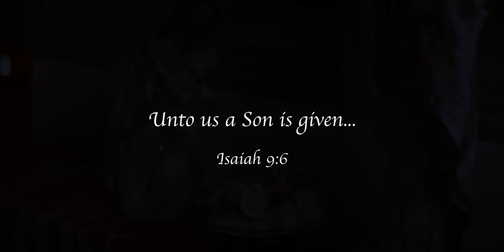NOEL - Christmas Song (Chris Tomlin /Lauren Daigle Cover) by 11 year old Rosevelt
Isaiah 9:6 "Unto us a Son is given"
I love that part of the scripture.  It reminds us that God gave His Son as a gift.

Thank you Chris Tomlin and Lauren Daigle!  When I heard Lauren Daigle sing this, it moved me.  I love this version and hope you do too.  Please share this song and share the LOVE and PEACE that Jesus brings.  He is God's gift - given unto us.

Please share and help spread God's light and love through music.

Watch for this song to be available to download soon!!

Listen to my latest CD on iTunes, Spotify, YouTube Music, Amazon, Pandora and almost all other music platforms. BUY my CD and 100% proceeds go

Music arranged and produced by Stephen Moyer

Video Productions Credits:
Director - Jef Rawls
Director of Photography - Thomas Manning
Camera Operators / lighting - Thomas Manning, James Adams, Stephen Moyer of Epic Light Media
Edited by Stephen Moyer
Production Stills: Lynn Adams
Executive Producer: Shurlin Rawls
Vocal coach: Carolyn S Larson
Make up: Rachel T Makeup
Dress: Sherri Loraine (Confidance Couture)
Hair: Shurlin Rawls
Production Assistants: Carolyn Larson, Lynn Adams

A VERY SPECIAL THANK YOU to Victor & Kimberly Riches for your generosity and kindness that allows everyone who sees this video to be blessed by the beauty of your home, the grounds and the artwork. You are angels. We love you!

Special THANKS:
Kathleen & Doug Dever
Sara O'Meara, Yvonne Fedderson & Childhelp.org
Sherrie Nattrass
Marnee Marriott
Adam & Arch Montierth

And an extra special thanks to our personal WIZARD: STEPHEN MOYER! He's amazing!! Thank you Stephen for all the LONG hours you dedicate in providing the Music, Mixing, Recording, Video, Camera, Lighting, Editing and Audio!!! And for being our friend. :0)